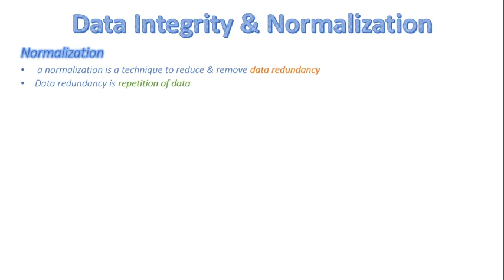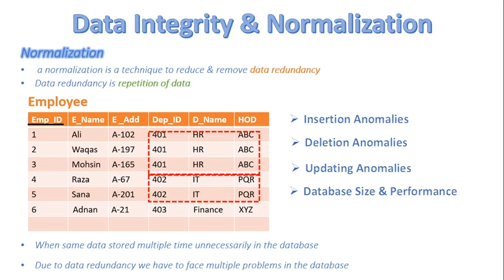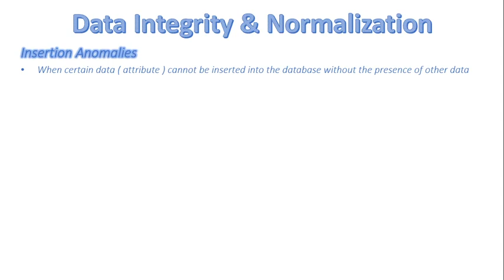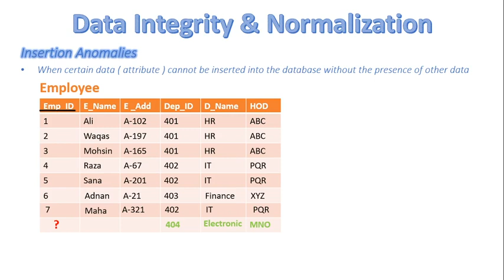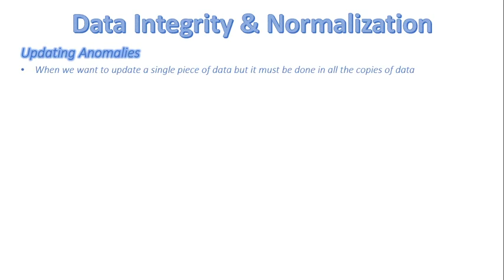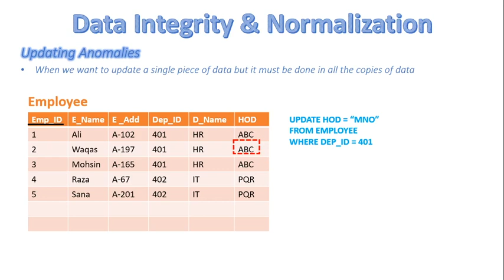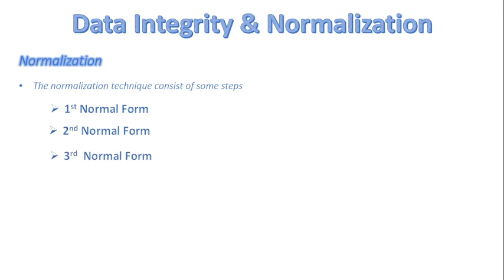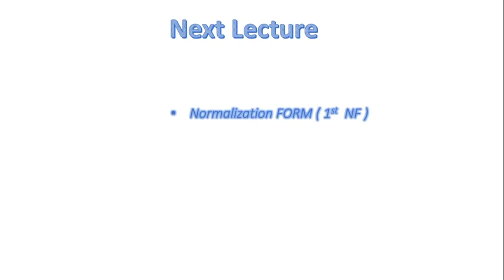FSc Computer Science Book 2, CH 13, LEC 93: What Is Normalication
- Overview
- What is normalication